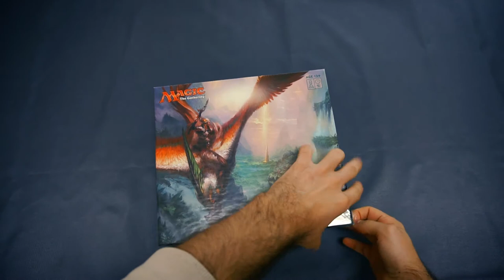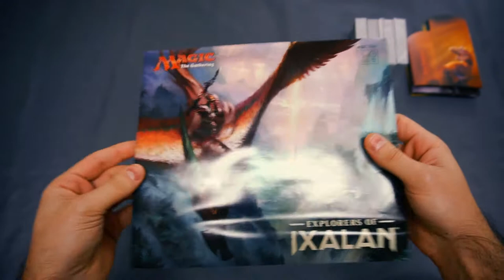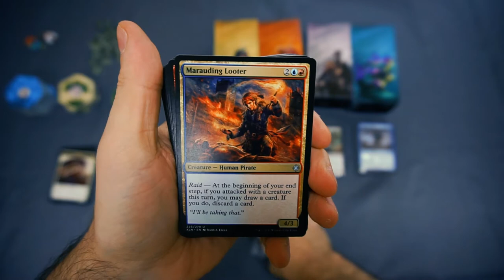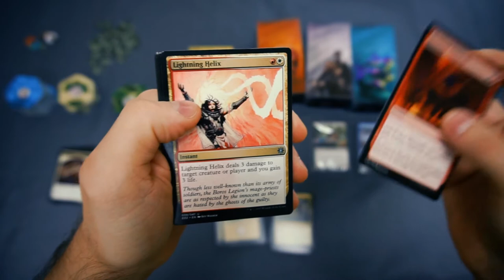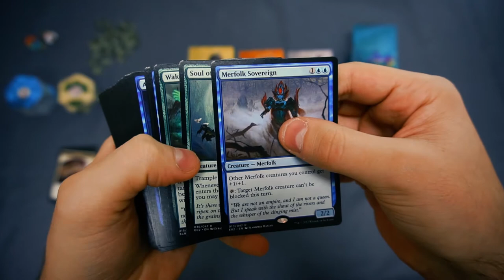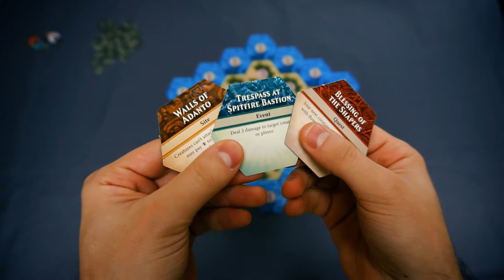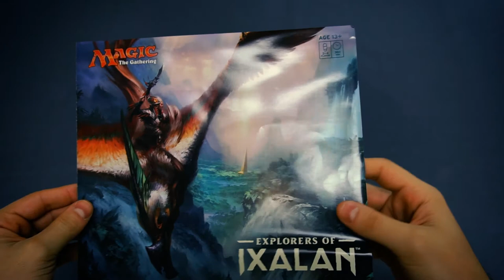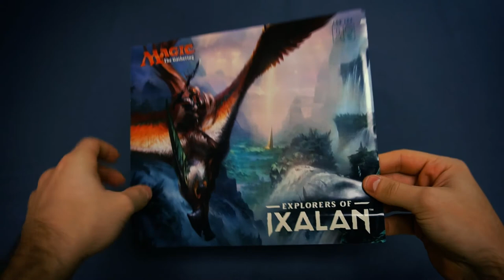EXPLORERS OF IXALAN - BOARD GAME UNBOXING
Opening deskové hry Explorers of Ixalan

2:00 Komponenty
4:07 Balíky
5:22 Pirátí balík
8:34 Dinosauří balík
11:15 Vampíří balík
13:26 Merfolčí balík
15:15 Příprava hry
19:22 Záznam hry
20:15 Shrnutí